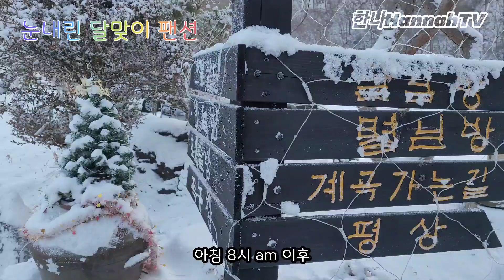달맞이팬션 Snowy Moonlight Pension 눈내린 달맞이팬션의 겨울 풍경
하얀눈에 덮힌 달맞팬션의 겨울풍경입니다 힐링 하러오세요